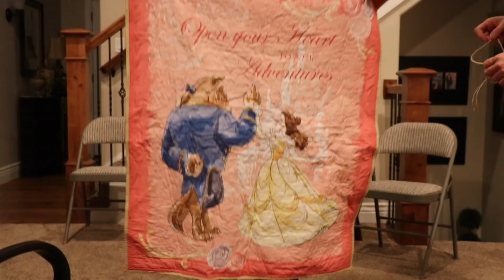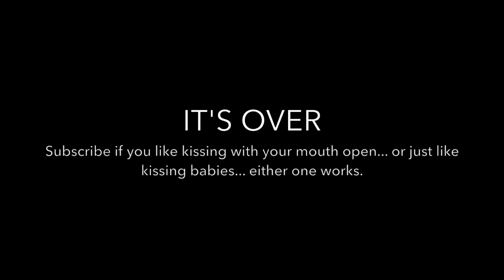New Parents Surprise Grandma With A Baby!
She had no idea it was coming...

These parents surprised this wonderful grandma with a newborn and she had know idea that it was coming!It was just such a heart felt moment for this grandma to see her grandchild for the first time. It was a huge surprise and it was so fun for us to surprise this newborns grandma with her! We take every chance we can to surprise people but now it is just so much fun doing it with a newborn baby girl! You will not believe her reaction and how excited she was to meet her new grandchild!

Secret Emoji:🖖